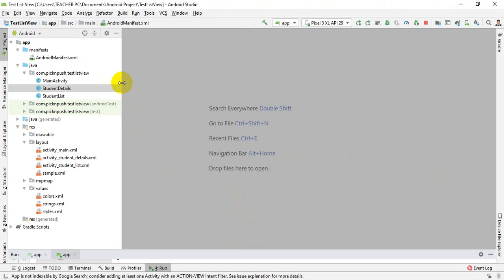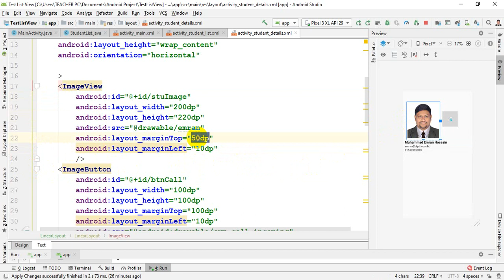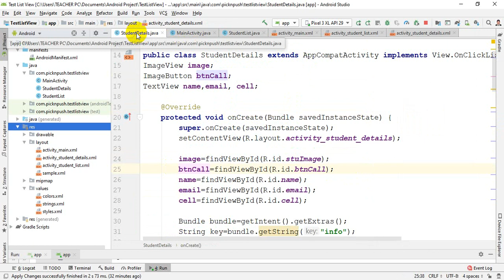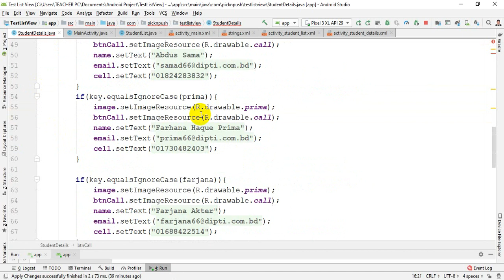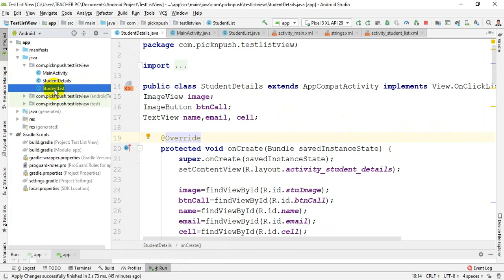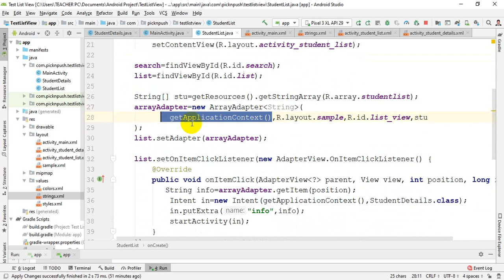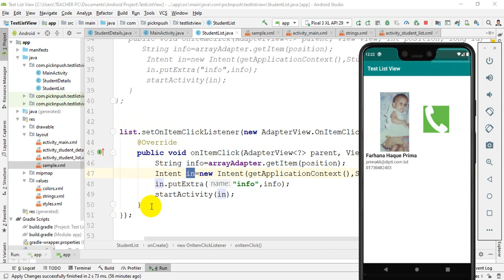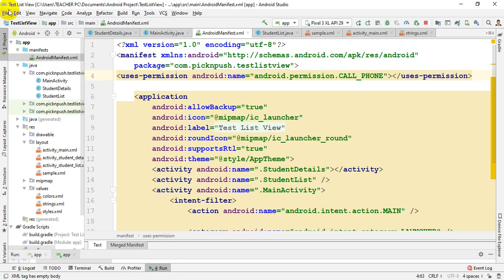Android List View 04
Android List View